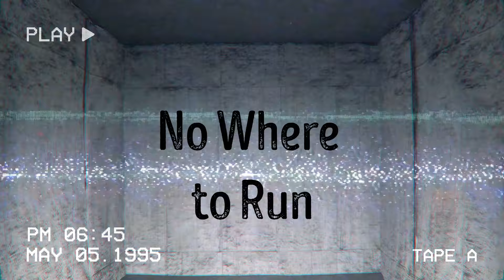CBS Radio Mystery Suspense Ep63 "One-Way Ride to Nowhere"